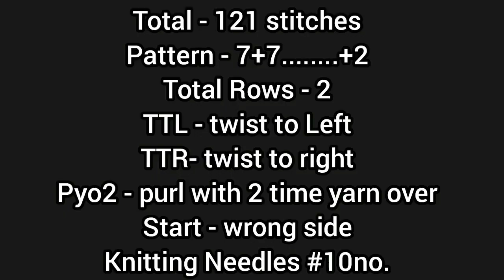New knitting design/pattern #1165 for cardigan, sweater, jacket, frock ||in hindi